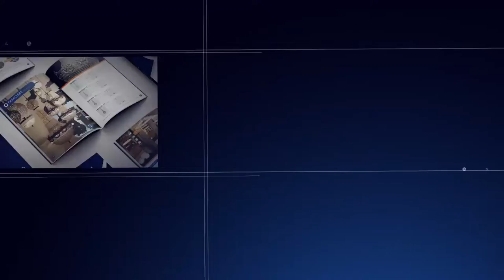💡 Welcome to Spiridon Deco (2022)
Introducing our artisanal lighting brand  SPIRIDON.

All images, videos or fixtures are the exclusive property of Spiridon Deco